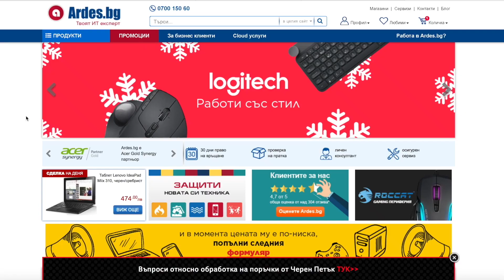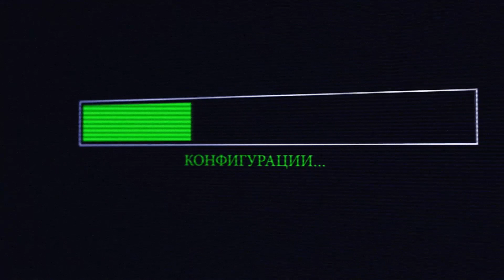Най - добрата кутия за цената си, която съм виждал!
Здравейте на всички! Днес разглеждаме лично за мен най - добрата кутия в ценова категория около 180 лева. Просто тази кутия дава наистина много за тази цена :).